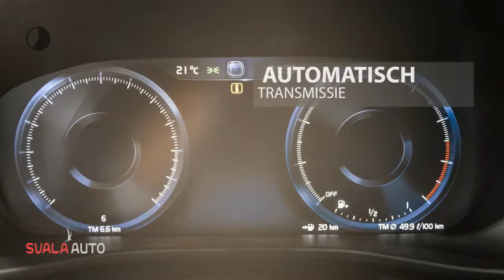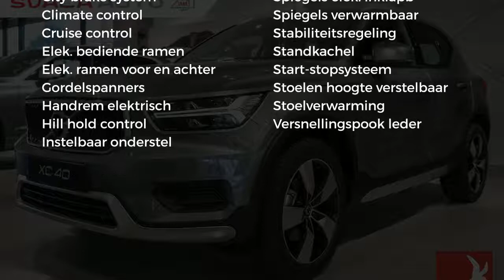Volvo XC40 T4 Aut Mom Bus Scan Ext styling